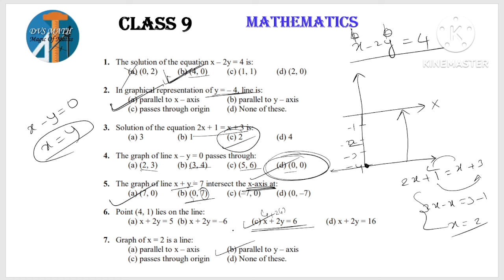CLASS 9 MATHS PUBLIC EXAM PREPARATION LINEAR EQUATIONS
CLASS 9
PUBLIC EXAM PREPARATION
MATHEMATICS
LINEAR EQUATIONS IN TWO VARIABLES
4/5 MARKS
COMPLETE EXPLANATION